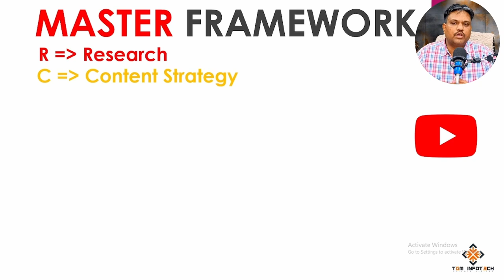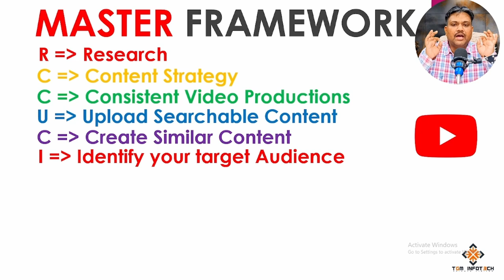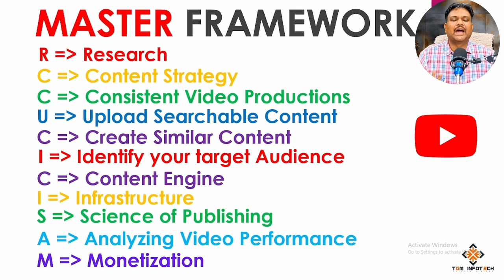YouTube Free Mastery Course | YouTube SEO Course 2024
Whether you're a beginner looking to kickstart your YouTube journey or an experienced creator aiming to take your channel to the next level, you're in the right place.

In this comprehensive free mastery course, we'll provide you with all the tools, tips, and strategies you need to succeed on YouTube. From optimizing your channel for maximum visibility to engaging your audience and monetizing your content, we've got you covered.

Here's a sneak peek of what you can expect to learn in our YouTube Free Mastery Course:

Channel Setup and Optimization: Learn how to set up your YouTube channel for success, including choosing the right niche, creating compelling channel art, writing an attention-grabbing channel description, and optimizing your channel for search.
Content Creation Strategies: Discover proven techniques for creating high-quality, engaging content that resonates with your target audience. From scripting and filming to editing and uploading, we'll show you how to produce videos that keep viewers coming back for more.
Audience Engagement and Growth: Explore strategies for building a loyal and engaged audience on YouTube. Learn how to increase your subscriber count, boost video views, and encourage audience interaction through comments, likes, and shares.
SEO and Video Optimization: Master the art of search engine optimization (SEO) for YouTube and learn how to rank your videos higher in search results. We'll cover keyword research, metadata optimization, and other SEO tactics to increase your video's visibility and reach.
Monetization and Revenue Generation: Unlock the potential of YouTube monetization and explore different ways to earn money from your channel. From ad revenue and channel memberships to sponsorships and merchandise, we'll show you how to turn your passion into profit.
Analytics and Performance Tracking: Dive into YouTube analytics and learn how to track your channel's performance, identify trends, and make data-driven decisions to optimize your content strategy and maximize your channel's growth.
Community Building and Collaboration: Discover the power of building a supportive community around your channel and learn how to collaborate with other creators to expand your reach and grow your audience organically.
By enrolling in our YouTube Free Mastery Course, you're taking the first step towards building a successful YouTube channel that stands out from the crowd.

Thank you for choosing to learn with us. Let's make your YouTube dreams a reality!